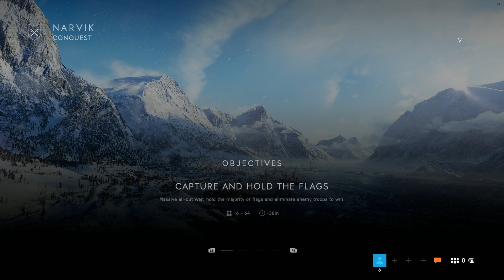Battlefield 5 🎮 Rotterdam 👉Conquest ➡ Part 10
PC gameplay.